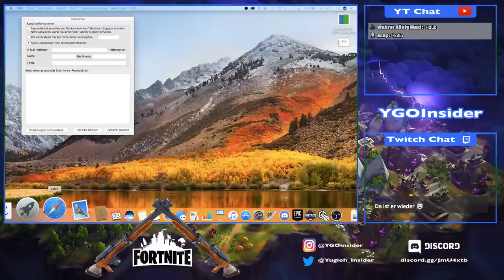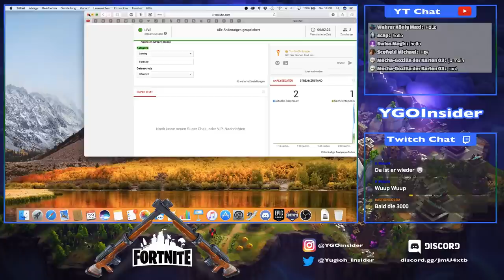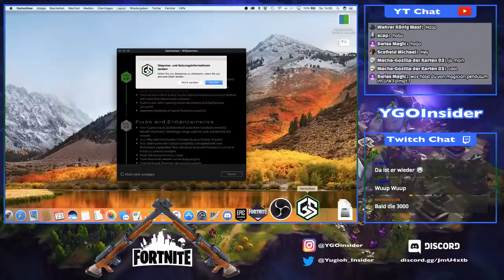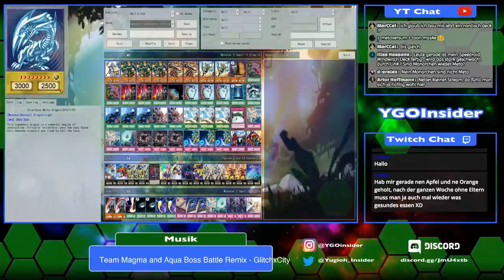Let's play YGOPro!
Willkommen im Livestream! :)